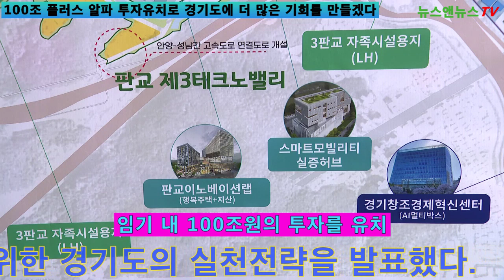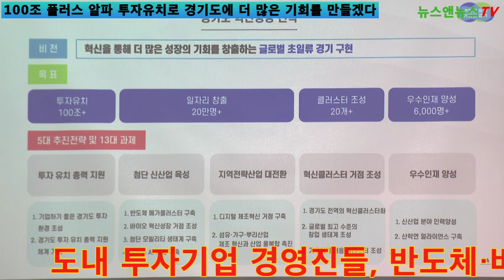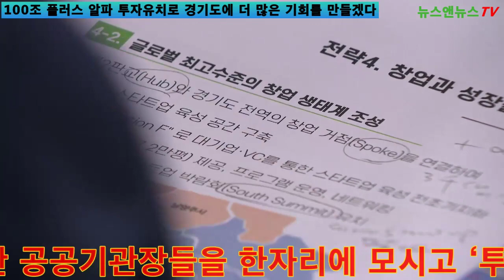100조 플러스 알파 투자유치로 경기도에 더 많은 기회를 만들겠다.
[양해용 기자]=경기도는 이런 상황에 가장 기민하게 대응해왔고 경기도의 잠재력과 미래를 준비하는 일관된 정책방향을 무기로 투자빙하기 속에서도 지난 1년간 외자만 10조원 이상 유치했고 이에 그치지 않겠다고 했다.

약속은 반드시 지키겠다.100조가 아니라 그 이상의 투자 유치로 경기도민을 위한 더 많은 기회를 만들겠다고 말했다.